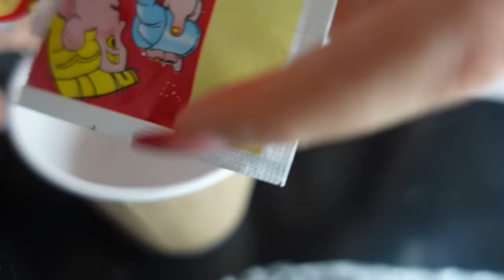ÇILGIN ŞAKA OYUNCAKLARINI DENEDİK ve KIZIM ÇOK KORKTU!!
Merhabalar ben Gamze Karta bugun kızım ile beraber çılgın şaka oyuncaklarını denedim. Osuruk minderi, şaka mürekkebi vs tüm ürünleri kızım ile beraber denedik. Umarım videoda eğlenmişsinizdir sizi çok seviyorum ❤